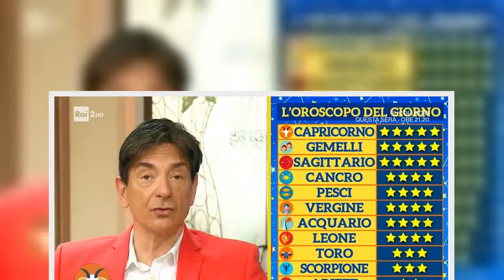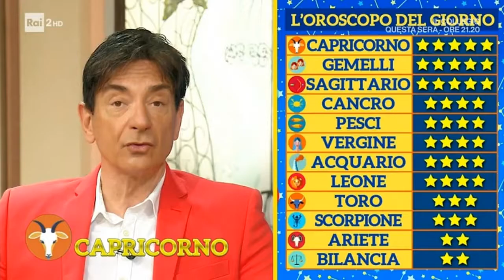Paolo Fox, oroscopo di oggi martedì 9 novembre 2021 previsioni e stelle di oggi a I Fatti Vostri An